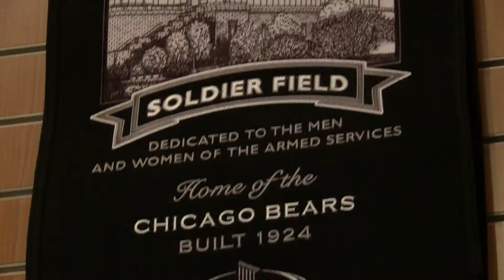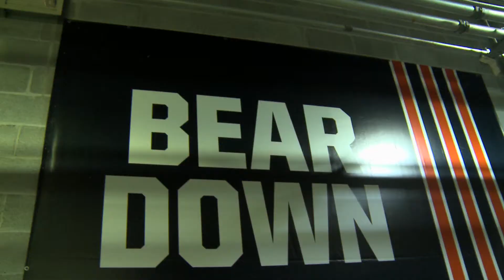CN100Sports Bears Draft Party 2017 preview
Join Camron Smith, the Chicago Bears, and the Fans at the 2017 Miller Lite Draft Party in the United Club at Soldier Field. Meet the Bears and talk to current and former players as they analyze the draft and look ahead to the 2017 NFL season.

Xfinity On Demand path: Get Local - Chicago Sports- Chicago Bears